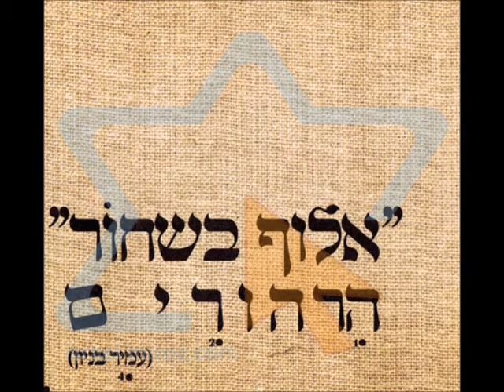"כל מה שאתה" עמיר בניון מתוך האלבום הרהורים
כל מה שאתה עושה אתה בשידור
כל מה שאתה מתקדם אתה בפיגור
כל מה שאתה מדבר אתה לא ברור
כל מה שאתה רץ אתה מתעייף
כל מה שאתה שר אתה מזייף

מזייף, אתה מזייף
רצינו לתת לך תעודה כי אתה הכי חכם על כדור הארץ
נכון להיום אתה פשוט חידוש עצום אז תבוא לטקס ביום
שני בשבע בערב ותתלבש יפה

חשבנו לתת לך הסכמה שאתה הכי ראוי על כדור הארץ
איש של שלום בלעדיייך העולם הוא סתם מקום אז תבוא
יש טקס ביום שני בשבע בערב זה בשידור

(והזוכה בפרס האדם החכם ביותר עלי אדמות לשנה זו
ממש נושק לשלמות הוא יהושוע בוא יהושוע בוא אל תתבייש
איפה הכפיים תתנו קצת כפיים ליהושוע, יהושוע הגיע אלינו
מצפון הארץ הוא קצת בסכסון עם הספר כפי שאתם יודעים
הוא מאריך שיער, מה אתה היפי?)

אות הוקרה ואיזה תמונה כי אנחנו חושבים שיצאת הכי צדיק
בארץ נכון להיום אתה פשוט מקום ראשון אז תסתכל ביום
שני אם תרצה בערב זה בשידור